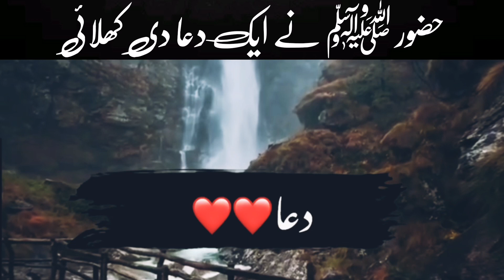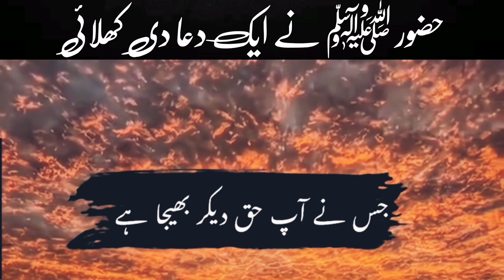حضور ﷺ 💗 نے ایک دعا دی کھلائی 🌹 || Mulana Usama farooqi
Asslam-e-alikum 🌺

Top Search received :

in this video :

islamic status,
islamic bayan status,
islamic bayan,
islamic video,
Mulana Usama Farooqi
emotional bayan,
new bayan,
sad bayan,
2023 bayan,
islamic videos,
bayan,
keywords for islamic videos, islamic bayan,
new bayan videos,
islamic cartoon,
islamic whatsapp,

islamic- 100.00%
islam- 59.65%
muslim- 40.64%
islamicquotes- 28.37%
allah- 3m, 1.77%
quran- 29.65%
love- 17.59%